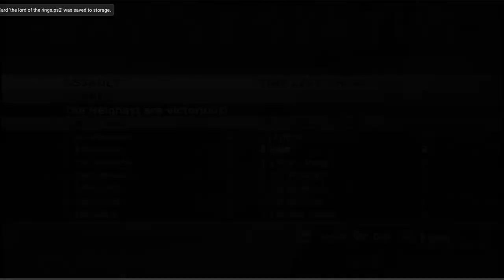Back With Some Killzone